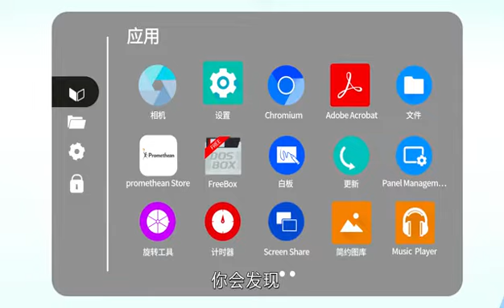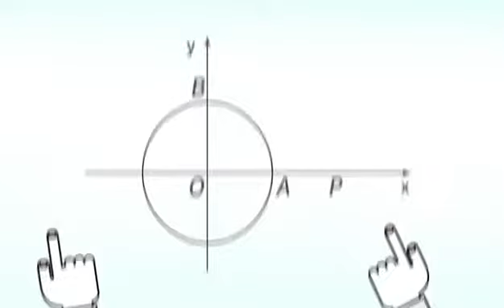Animation Film - Education Related Production - Promethean ActivPanel